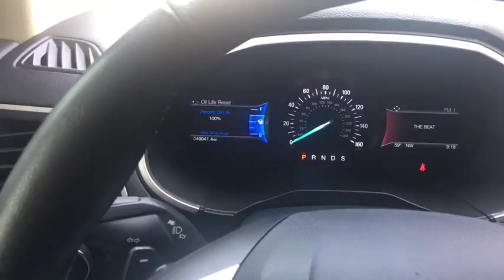2015 Ford Edge Cedar Park, Georgetown, Round Rock, Austin, Killeen, TX FBB33565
White U 2015 Ford Edge available in Cedar Park, Texas at Nyle Maxwell CDJR. Servicing the Georgetown, Round Rock, Austin, Killeen, TX area.

Nyle Maxwell CDJR
13401 Ranch Rd 620 N

CARFAX One-Owner. Clean CARFAX.br2015 Ford Edge SEL FWD 3.5L V6 Ti-VCT 6-Speed Automatic with Select-Shiftbrbrbr26/18 Highway/City MPGbrbrAwards:br * 2015 IIHS Top Safety Pick * 2015 KBB.com Brand Image AwardsbrNyle Maxwell Pre-Owned Super Center 13817 N. 183 Austin, TX 78750 .brbrReviews:brbr * Sophisticated ride quality; room for five and their stuff; quality cabin materials; efficient base engine; powerful Sport model; many available technology features. Source: Edmundsbr  * The all new 2015 Ford Edge is taking crossovers to a whole new level. The SE, SEL, and Titanium models offer both the remarkable 2.0L EcoBoost engine gives you plenty of low-end torque for acceleration and passing, and the 3.5L Ti-VCT V6 for best in class power. The bold Edge Sport model makes use of a fiery 2.7L V6 EcoBoost engine to deliver tons of torque and power. A new SEL Appearance Package adds flair including eye-catching 20 inch wheels. Available in all-wheel drive or front-wheel drive, the Edge can help you maintain your cruising distance, change lanes and back out of parking spaces. The turbocharged, direct-injection 2.0L EcoBoost I-4 engine with 6-speed automatic transmission, helps the Edge deliver up to 30mpg hwy. Outside, aggressive front and rear fascias combine with a bold black grille, unique headlamp treatments, oval-shaped chrome exhaust tips and jaw-dropping 18-20inch alloy wheels to give any Edge the look that backs it all up. The Limited model is just one example of the interior luxury experienced in the new Edge. Available advanced technology like ultrasonic sensors detect vehicles and objects in your blind spots while a front-facing camera gives you a peek around corners at slow speeds. Available Enhanced Active Park Assist adds the ability for Edge to help you with perpendicular parking too. Utilizing the vehicles twelve ultrasonic sensors, Edge will scan for suitable parking spaces, and will assist in backing the vehicle into the spot. Source: The Manufacturer Summary